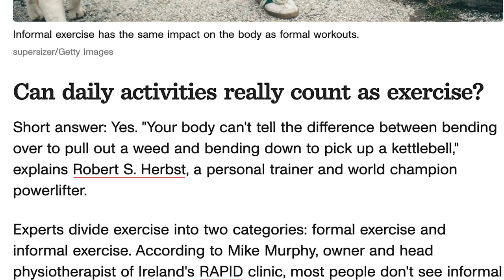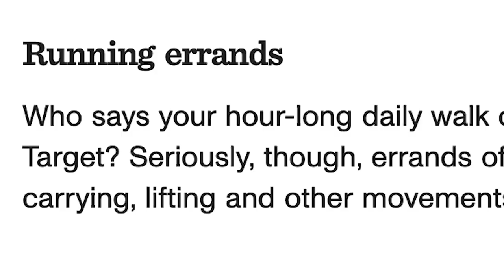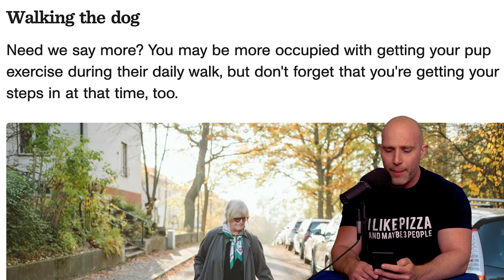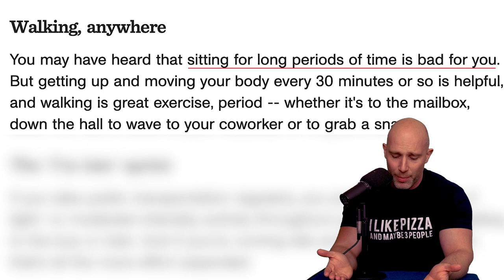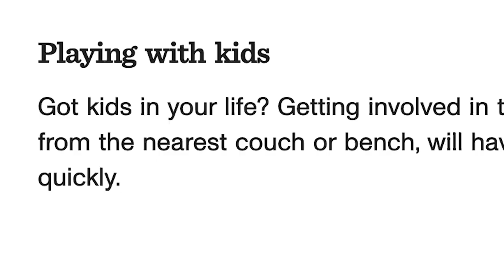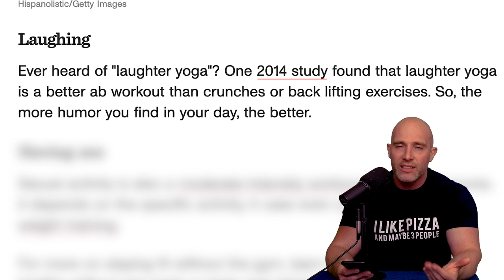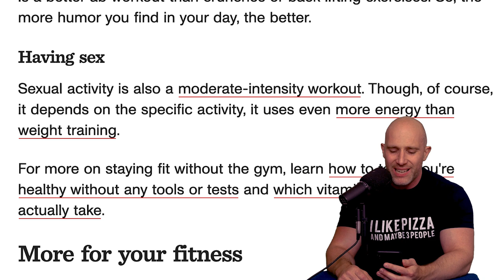Reacting To '10 Everyday Activities That Count as a Workout'! | THIS IS NONSENSE!